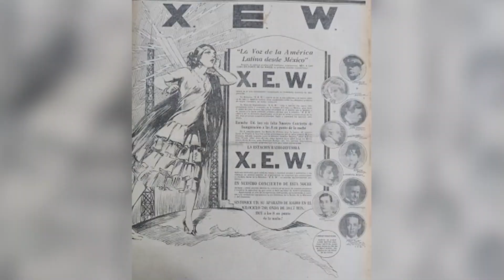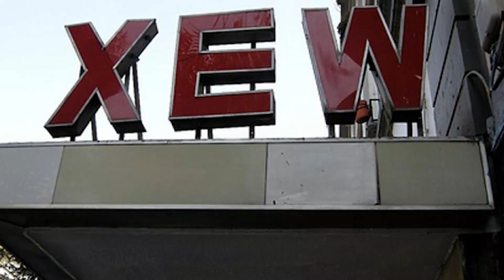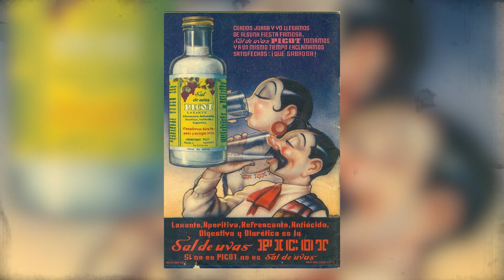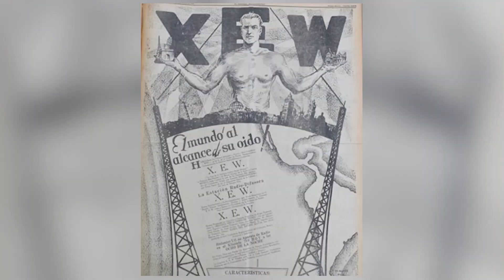🎙️📻 Azcárraga y sus emisoras de RADIO y TELEVISIÓN.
Cómo nació la radio en México, cuáles fueron sus principales locutores y artistas que pisaron la legendaria voz de la américa latina desde México, aquí te lo platico.

En éste video te describo la apasionante historia de la principal emisora de radio del país que hoy pertenece a un grupo empresarial español.